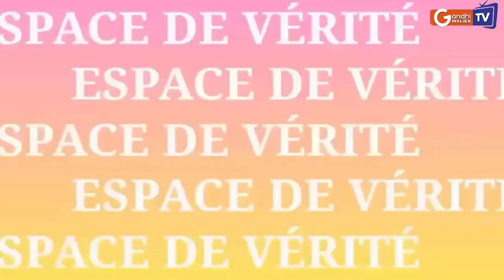Espace De Vérité: 1- Arrestation d'Ousmane Sonko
Espace De Vérité: 1- Arrestation d'OusmaneSonko
2- Coup d'Etat au Niger : le Sénégal annonce qu'il enverra son armée au Niger si la Cédéao décide d'intervenir
Invité: Patriote Mass Mouvement Victoire et Gloire